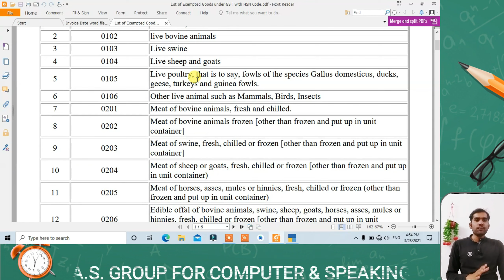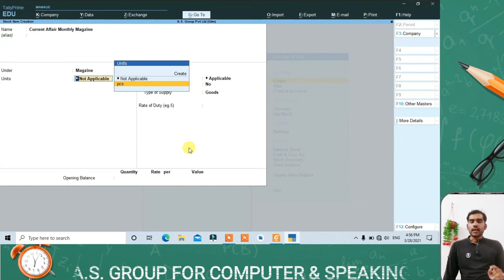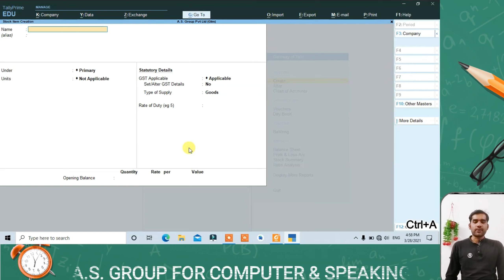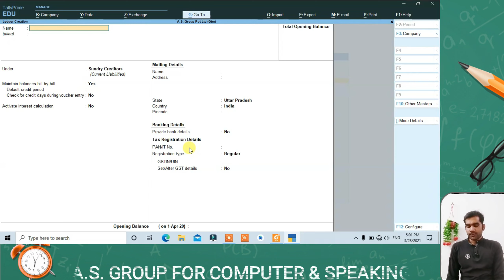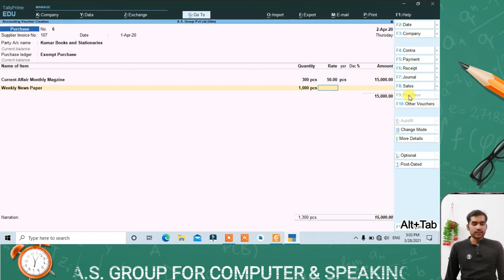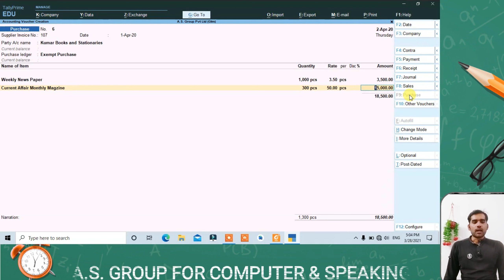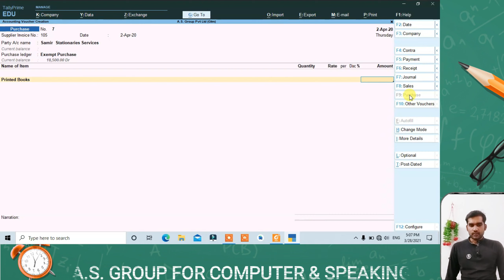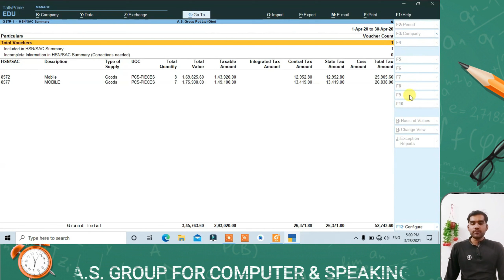Class 13, Purchase Entry of Exempted goods in Tally Prime | Tally Prime Complete Course in Hindi, 📙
Today in this video i am going to cover the very important topic that is exempted goods in this video we are going to discuss what is exempted goods and what is the role of exempted goods in business is it necessary to register for gst number if anyone is doing business of exempted goods we are going to discuss about all the scenarios and pros and cons so lets start the video

It is a free online tally accounting course. We provide tally ERP 9 and Tally Prime online classes. It’s a Part of the RSCFA Course run by A.S. GROUP. You can learn tally ERP 9 course using step by step video tutorial in Hindi with GST from our Channel. It is Tally GST complete accounting class series with examples.

full course in hindi Gst part 2 📕📕|| tally erp 9 complete course with gst in hindi 📕📕

How to create a single ledger in Tally.ERP 9? Tally.ERP 9 me ledger kaise banate hain?